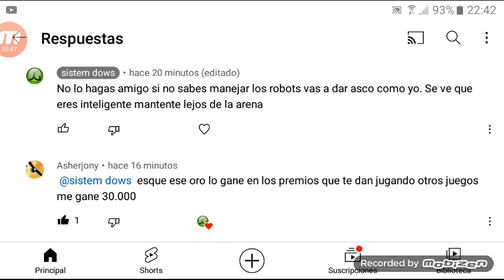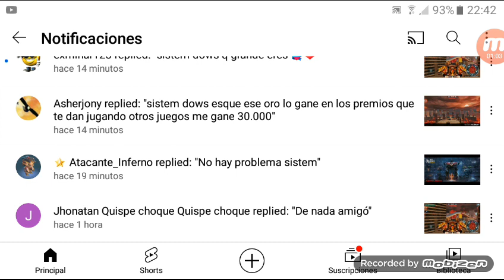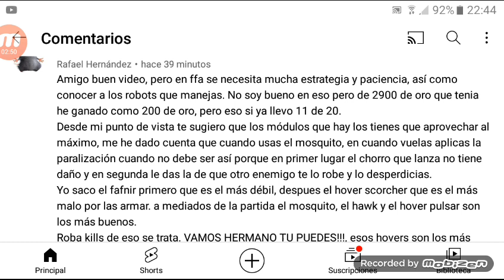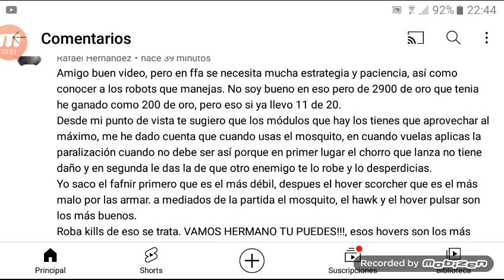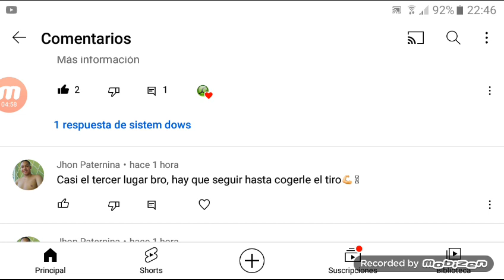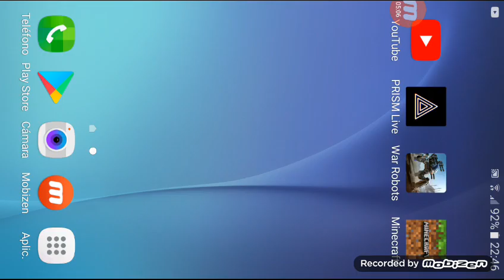Arena 6 War robots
Siguiendo los consejos de mis suscriptores
no se olviden de visitar los canales amigos